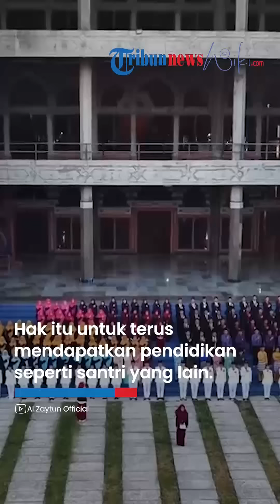Upaya Pemerintah Selamatkan Santri Ponpes Al Zaytun, Menko PMK: Pendidikan Tetap Berjalan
TRIBUN-VIDEO.COM - Menteri Koordinator Bidang Pembangunan Manusia dan Kebudayaan (Menko PMK) Muhadjir Effendy secara tegas menjelaskan bahwa para santri yang menempuh pendidikan di Pondok Pesantren (Ponpes) Al Zaytun harus tetap mendapatkan haknya.

Hal itu disampaikan Muhadjir setelah mendengar paparan dan penjelasan mengenai temuan dari kementerian/lembaga, serta Pemerintah Provinsi (Pemprov) Jawa Barat setelah melakukan investigasi dalam rapat koordinasi tindaklanjut penanganan Ponpes Al Zaytun secara daring, pada Jumat (30/6/2023).

“Harus dipastikan bahwa penyelenggaraan pendidikan di sana dapat berlangsung dan berlanjut, tidak akan terganggu atau paling tidak, tidak terlalu terganggu oleh adanya masalah tersebut,” ujar Muhadjir dilansir siaran pers di laman resmi Kemenko PMK, Sabtu (1/7/2023).

Muhadjir juga meminta agar seluruh jajaran dan pihak terkait harus memastikan langkah penanganan yang tepat terhadap Pesantren Al Zaytun.

Pasalnya, terdapat sekitar 4.985 santri pada jenjang Madrasah Ibtidaiyah hingga Madrasah Aliyah yang tengah menempuh pendidikan di pesantren tersebut.

Meski demikian, Muhadjir tetap meminta pihak berwajib melakukan tindakan tegas yang terukur apabila terdapat temuan pidana atau pelanggaran lainnya yang bertentangan dengan Pancasila.

Apalagi, jika terbukti bahwa ponpes tersebut melakukan penyalahgunaan, penistaan, atau penodaan terhadap agama yang dianut di Indonesia.

“Kita harus belajar dari penanganan kasus Pondok Pesantren Assidiqiyah Jombang. Seluruh pihak harus mau bekerja sama mendorong penegakan hukum terhadap oknum dan memisahkan antara persoalan pidana dan entitas pendidikan," kata Muhadjir.

"Setelah oknum diamankan, satuan pendidikan tetap bisa berjalan secara normal,” ujarnya lagi.

Dalam kesempatan lain, saat menjelaskan kepada awak media, Muhadjir menghimbau kepada para orang tua wali dan santri untuk tetap tenang dan tidak perlu merasa gelisah terhadap masa depan pendidikan putra-putrinya.

Menurutnya, pemerintah akan tetap menjamin keberlangsungan pesantren agar hak atas pendidikan para santri tetap didapat. “Tenang saja, jangan ikut merasa gelisah.

Jadi ibarat kita akan menarik rambut di dalam tepung, jangan sampai tepungnya berhamburan. Itu prinsip yang akan kita lakukan. Keberlanjutan pesantren tetap akan kita jaga,” kata Muhadjir.

Selain itu, Muhadjir mengatakan, jika para orang tua wali atau para santri dimintai keterangan oleh pihak berwajib, untuk dapat menjelaskan secara gamblang dan tidak ditutup-tutupi.

Sebab, upaya tersebut akan turut mendukung dan mempermudah proses penegakan hukum.

Diketahui, pemerintah telah membagi penanganan kasus Ponpes Al Zaytun ke dalam dua bagian.

Keduanya yakni melakukan proses penegakan hukum terhadap kasus pidana yang melibatkan pimpinan Al Zaytun yang saat ini terus berproses, serta menyelamatkan satuan pendidikan agar tetap bisa berjalan secara normal.

Sebagaimana diketahui, Ponpes Al Zaytun sedang menjadi sorotan publik lantaran penuh kontroversi.

Ponpes yang terletak di wilayah Indramayu, Jawa Barat itu menerapkan cara ibadah yang tidak biasa. Misalnya shaf shalat Idul Fitri 1444 Hijriah yang bercampur antara laki-laki dan perempuan.

Bahkan, ada satu orang perempuan sendiri berada di depan kerumunan laki-laki. Karena kontroversi itu, pemerintah bakal menerapkan sanksi administrasi hingga sanksi pidana.

Hal ini diputuskan setelah Menko Polhukam Mahfud MD bertemu dengan Gubernur Jawa Barat Ridwan Kamil di kantornya pada Sabtu (24/6/2023) sore.

Pertemuan ini turut dihadiri oleh Kepala BIN Daerah (Kabinda) Jawa Barat Brigjen TNI Ruddy Prasemilsa Mahks, serta perwakilan dari Polri, BNPT, dan Kementerian Agama.

Artikel ini telah tayang di Kompas.com dengan judul "4.985 Santri Belajar di Ponpes Al Zaytun, Menko PMK: Harus Dipastikan Pendidikan Tetap Berjalan", Klik untuk baca